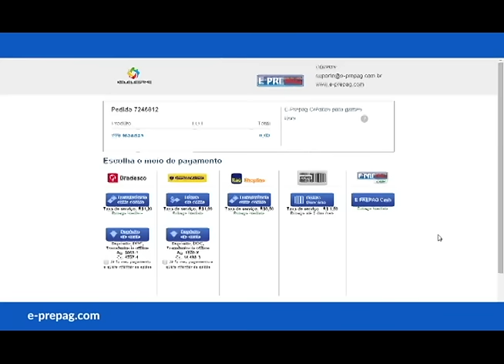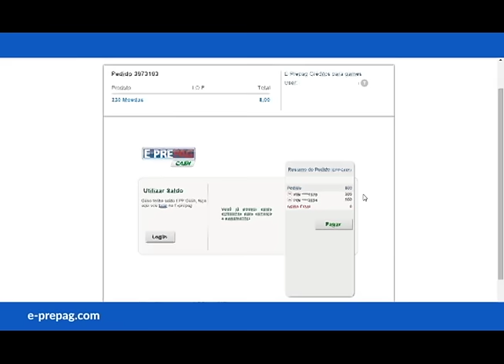Tutorial para colocar E-Prepag Cash no Blood Strike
Aprenda a colocar E-Prepag Cash no Blood Strike com este tutorial e veja como é simples e rápido.